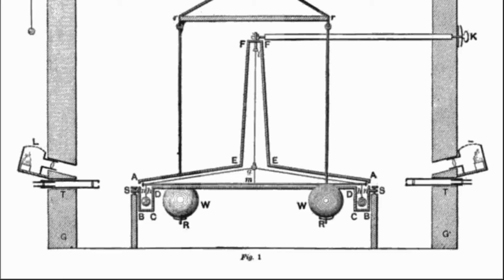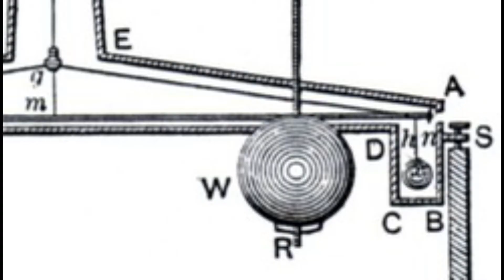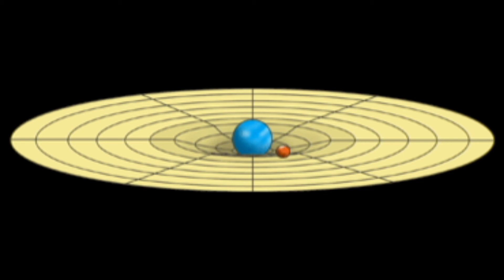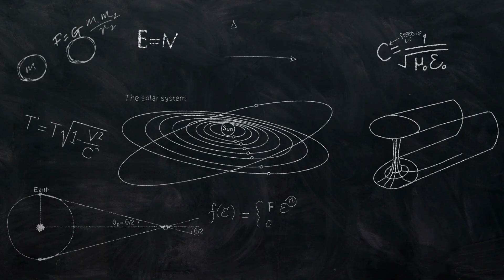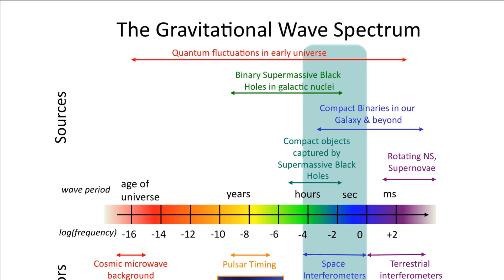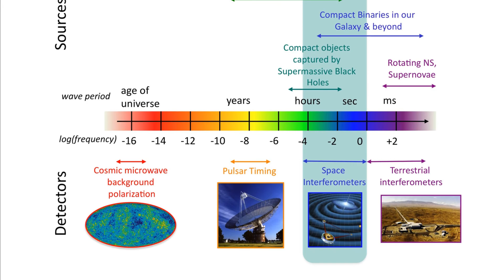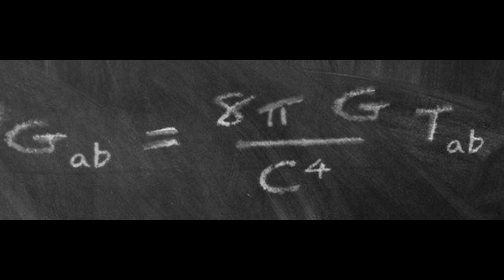Yerçekimi,Uzay-Zaman ve Kuantum Yerçekimi Kavramı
Yerçekimi, Evrenimizdeki dört temel kuvvetten biridir, diğerleri güçlü ve zayıf nükleer kuvvetler ve elektromanyetik kuvvettir. Atom fiziği, elektronlar ve ışıkla olan etkileşimleri son üç kuvvette mükemmel bir şekilde tanımlanmaktadır: yerçekimi ise yalnızca büyük ölçeklerden bahsederken önemli hale gelir: bizi Dünya'da tutan,Dünya’nın Güneş etrafında dönmesini ve Galaksimizin parçalanmasını engelleyen şey bu kuvvettir.Daha da büyük ölçeklerde, yerçekimi galaksilerin bir araya gelerek bugün Evren'deki en büyük nesneler olan galaksi kümelerini oluşturmalarına neden oluyor.

Einstein'ın teorisi bize sadece yerçekimini değil, aynı zamanda evrenin evrimini, maddenin oluşumunu, kara delikleri ve daha fazlasını daha iyi anlamamızı sağladı.Kuantum yerçekimi araştırmacıları, atom altı parçacık teorilerine ve yerçekiminin evrenin diğer temel kuvvetleriyle nasıl uyuştuğuna odaklanır.

Peki yerçekimi tam olarak nasıl çalışır?

Newton,Einstein,bilimsel,teori,kanun
araştırma,uzay,yerçekimi,kuantum,atom,atomaltı
parçacıklar,quarklar,fizik,evren,güneş sistemi